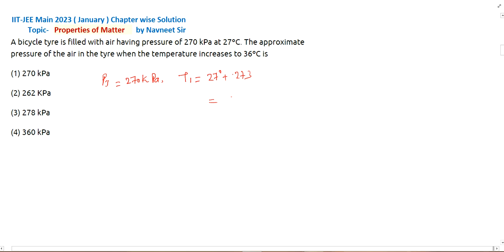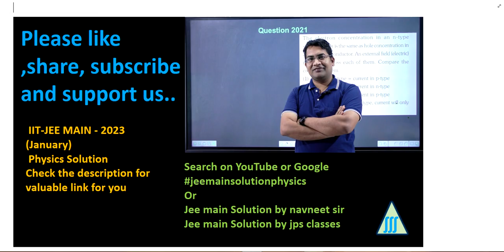A bicycle tyre is Fitted with air having pressure of 270 kPa at 27 || fluid mechanics jee mains pyq